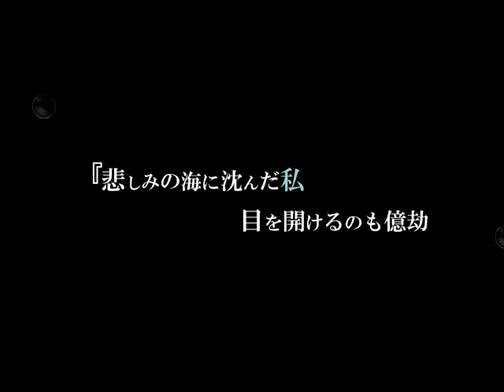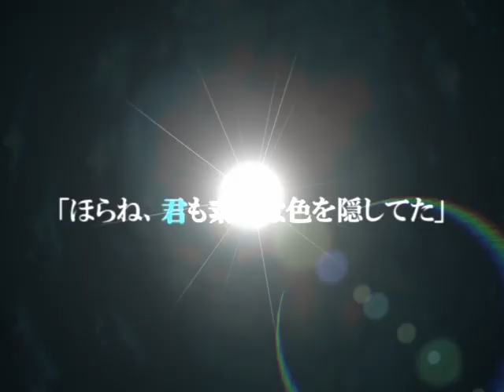【KAITO】深海少女(アナザー)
【KAITO】Deep Sea Girl (Another)
( translations will be up soon )

It's been a while since I've last heard this. And now KAITO is in it xD My OTP *runs around screaming in joy*

「ご本家様DIVA AC配信おめでとうございます！
１か月遅れですが・・・！！
どうも４連Ｐです。以前ミクオに歌ってもらった深海少女(アナザー)(sm17195624)を今度は兄さんに歌ってもらいました！
そしてなんと今回はso*さん(mylist17760901)に動画をつけて頂きました！！
いつもの紙芝居動画じゃないんだぜ・・・！！！
許可は頂いていますが歌詞改編、カイミク要素ががっつりあるので苦手な方はご注意ください。
ゆうゆさんの素晴らしいご本家様(sm11956364)
その他カバー、替え歌いろいろ→mylist/22497612」